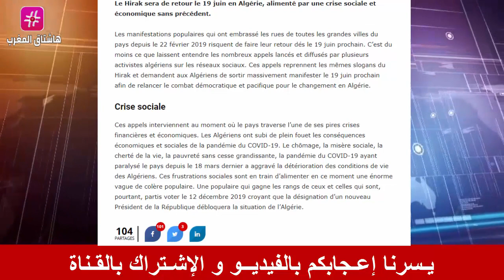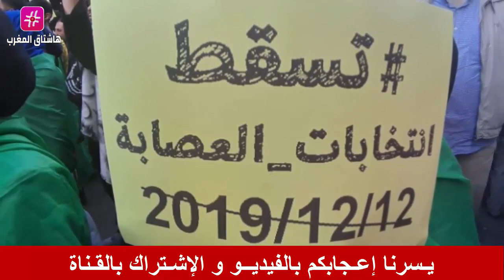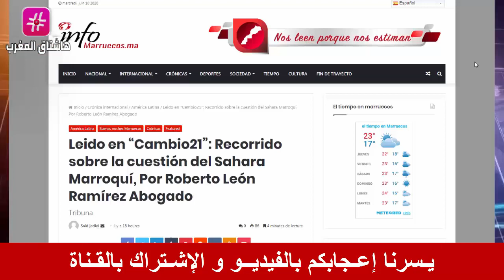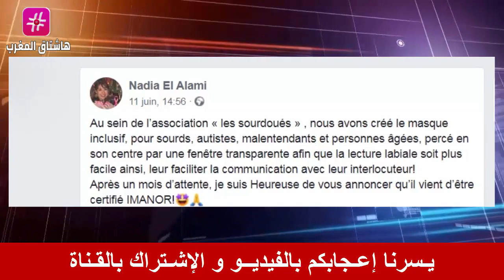عـاجل .. أغْنى ولايَة جزائْريةِ تَنْتَـفِضُ اليوم و الجَيْــشـِ الجُزائِــرِيْ يطْلــُقِ الرَصاصِْ!!